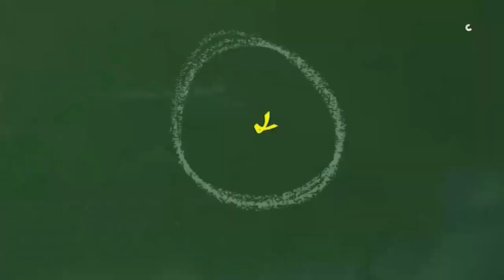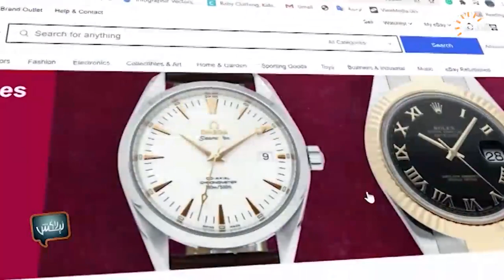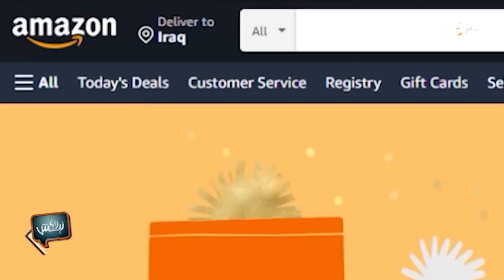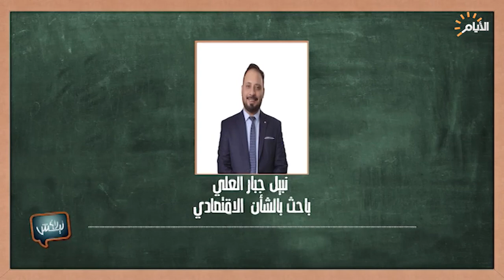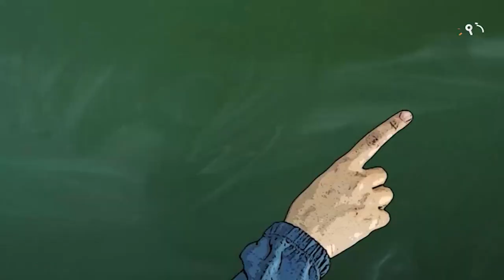برنامج ليش لا , المشاريع الالكترونية